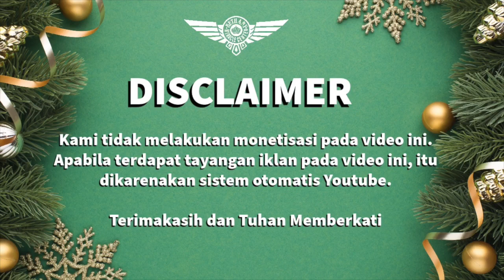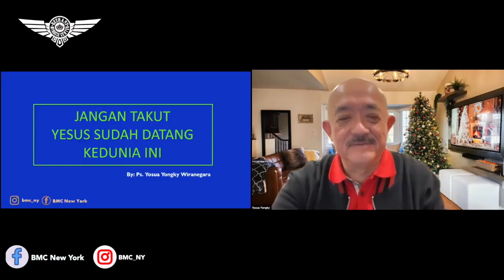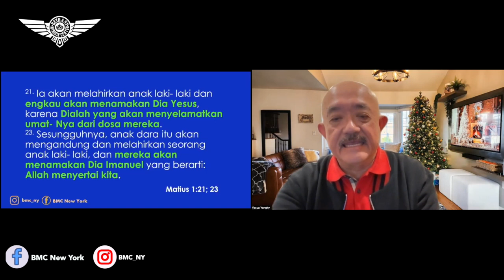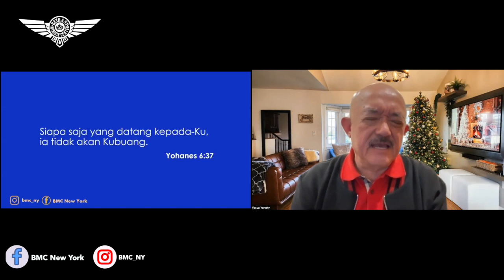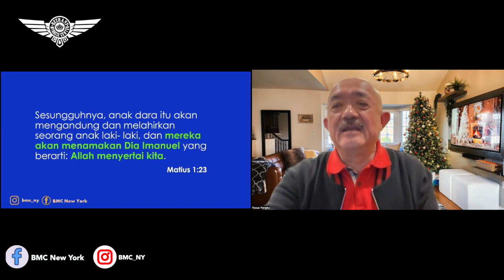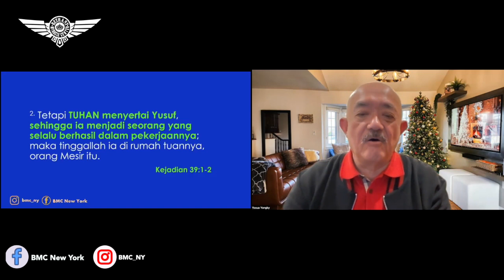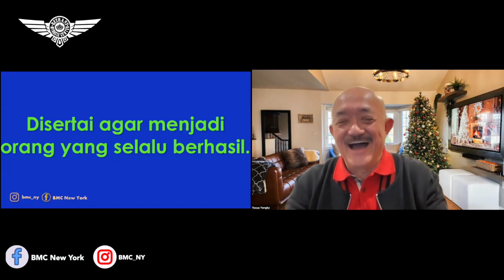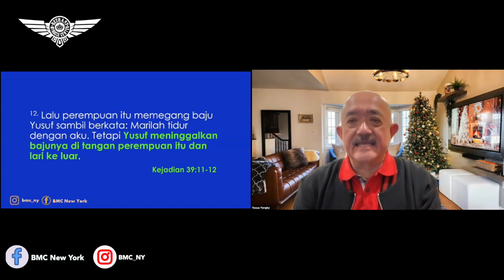Ps. Yosua Yongky Wiranegara. Jangan Takut Yesus Sudah Datang Kedunia Ini. BMCNY. 17 Desember 2023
Sunday Service
92-14 63rd Drive,
6PM

Meeting ID:
Password: BMCNY